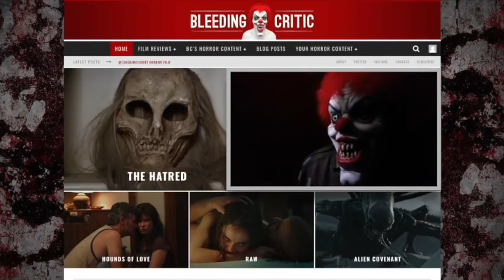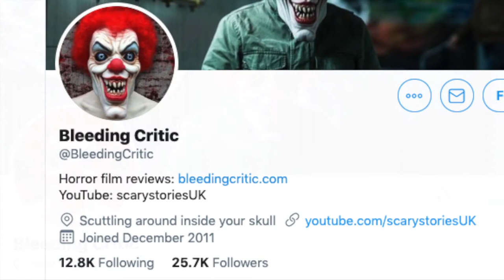THE INVISIBLE MAN review with BLEEDING CRITIC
Here's another movie that's fallen from the Blumhouse productions conveyor belt.
THE INVISIBLE MAN review written and narrated by BLEEDING CRITIC